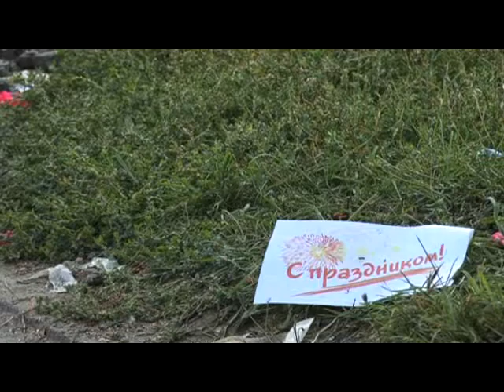НЕ ПРОСРИ СВОЙ ГОРОД.wmv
кому нужны такие праздники?